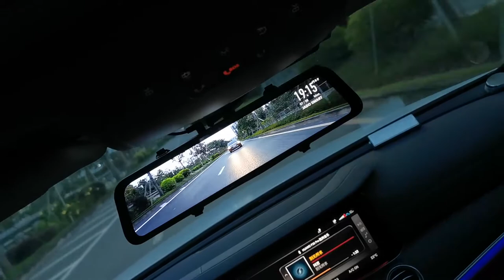Rear view at day time---WOLFBOX G840 MIRROR DASH CAM